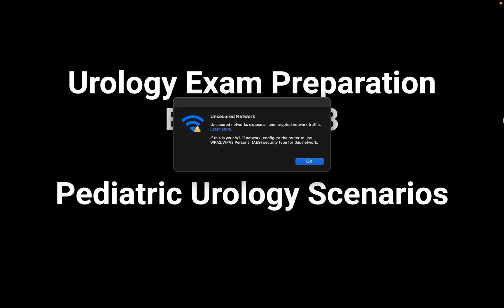270 - Urology Exam Preparation - Pediatric Urology Scenarios - Undescended Testis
Urology Exam Preparation - Episode 270

Pediatric Urology Scenarios - Undescended Testis